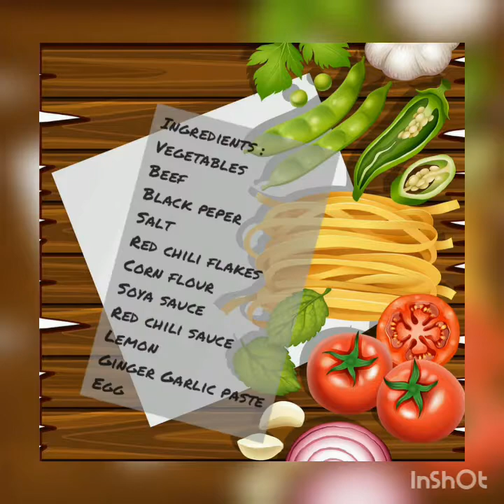Stir Fry Vegetables & Beef | Simple & Easy |Kitchen's Stroke & Craft